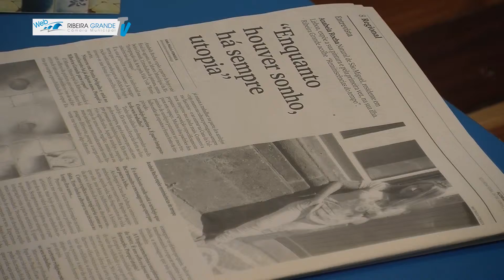24 06 2013 Exposição de pintura Reminiscência do Tempo de Ana Bela Rocha